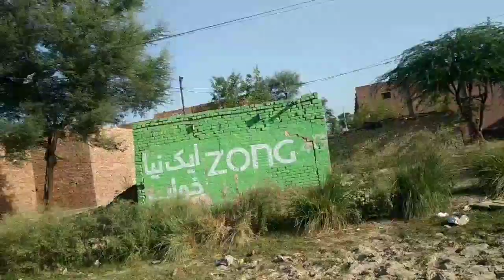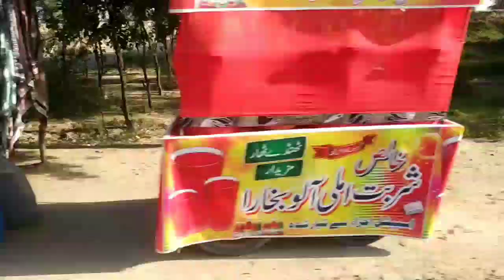Pakpattan Jamal Chowk Tour